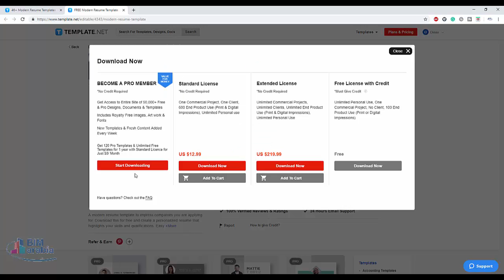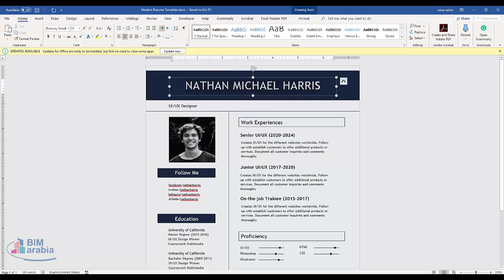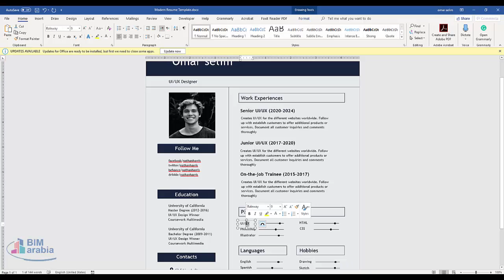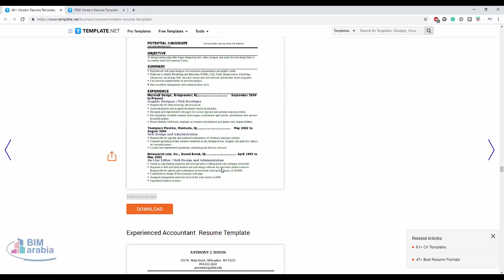CV professionnel word تصميم سيرة ذاتية إبداعية